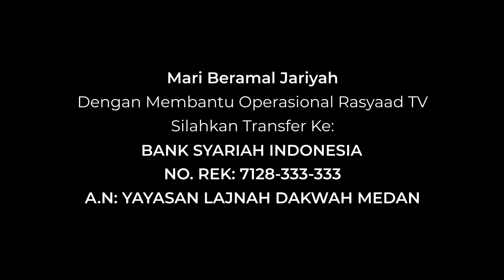Minhajul Muslim Eps 61 | Ustadz Abu 'Aaliyah - Wajibnya Beramar Ma'ruf Nahi Mungkar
📝 Judul: Wajibnya Beramar Ma'ruf Nahi Mungkar

Frekuensi: 3766
Polaritas : H
Simbol Rate: 21818

A.N: YAYASAN LAJNAH DAKWAH MEDAN